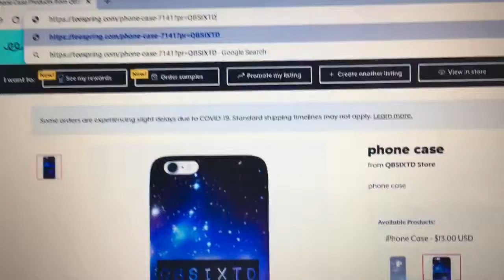How To Get Free Shipping On My Merchandise